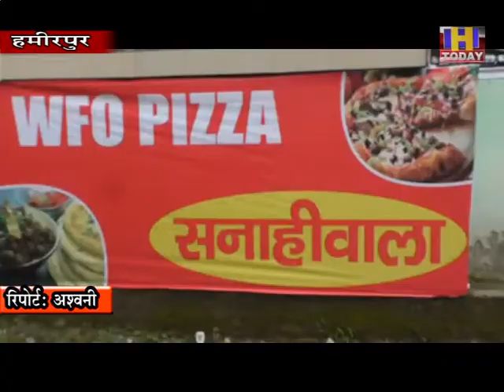1 sep 12 हमीरपुर के लोगों को भी मिलेगा मिटटी से बने ओवन में बने पिज्जा का स्वाद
मन में कुछ करने की चाहत हो तो इंसान कुछ भी कर सकता है। कुछ ऐसा ही हमीरपुर जिला के सनाही गांव में  ब्रिटेन से लौटे नौजवान विपिन ने कर दिखाया है। लाॅकडाउन के दौरान विदेश से अपने घर हमीरपुर पहुंचे युवा के द्वारा तंदूरी पिज्जा का व्यवसाय शुरू किया और पीएम मोदी के आत्मनिर्भर भारत अभियान से प्रेरित होकर अब युवाओं के द्वारा अपने घर के पास पिज्जा बनाने का काम किया जिसे लोगों ने बेहद पंसद किया ।